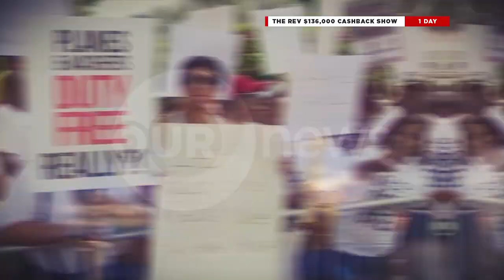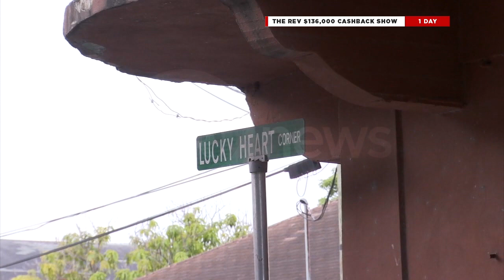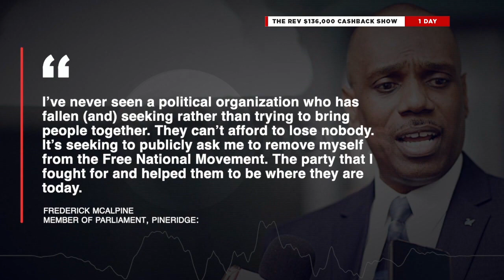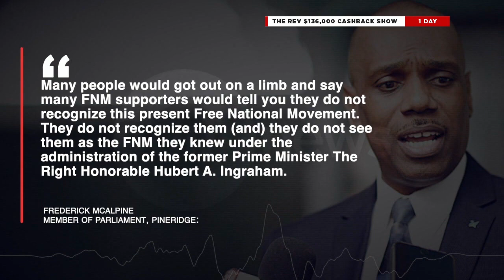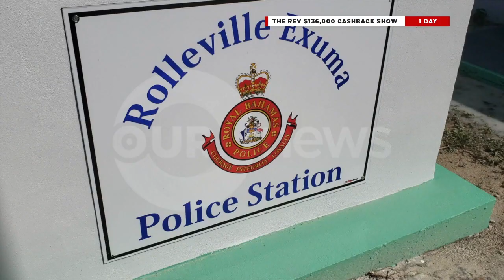730PM OUR NEWS AUG 6 2019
730PM OUR NEWS AUG 6 2019